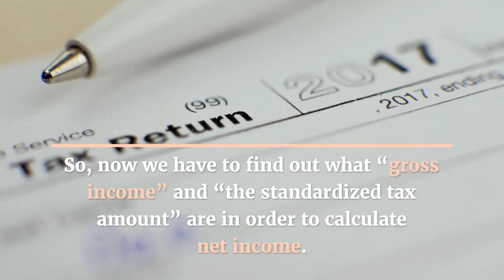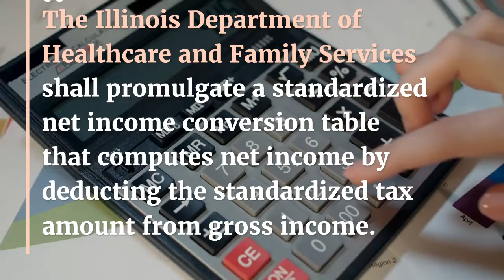What Is Income In An Illinois Divorce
How do you determine income when calculating child support in Illinois?